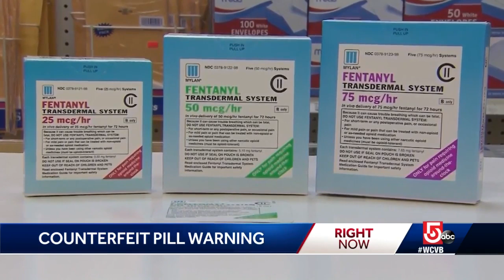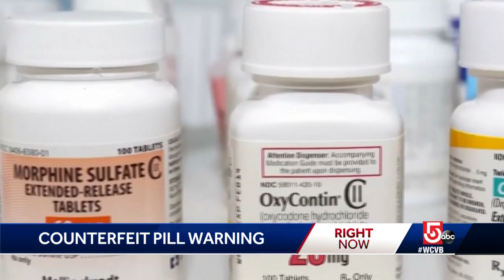Counterfeit pain pills could kill you in minutes, DEA agent says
The agent says even experts can tell the difference between real oxycodone and the fake pills.